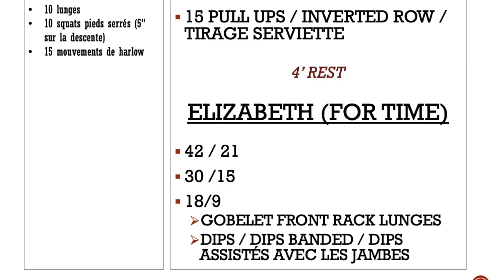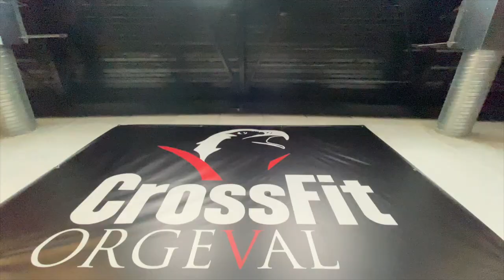WOD 31 crossfit orgeval 26 avril 2020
Aujourd'hui,  Natacha & jimmy adaptent 2 benchmarks pour vous challenger!
Bon entrainement,
La team Orgeval